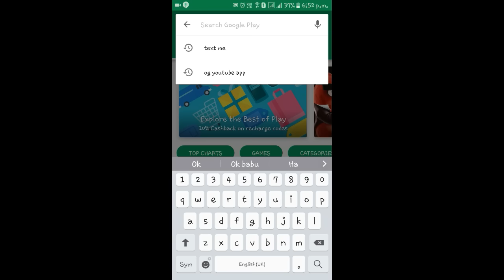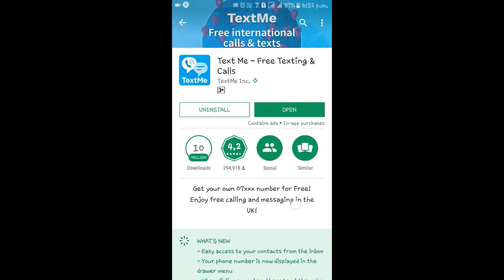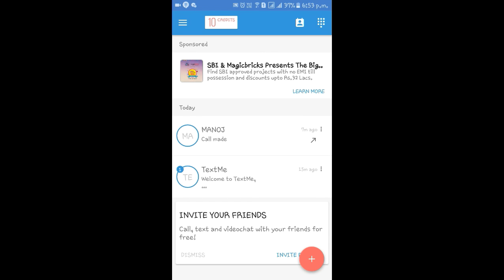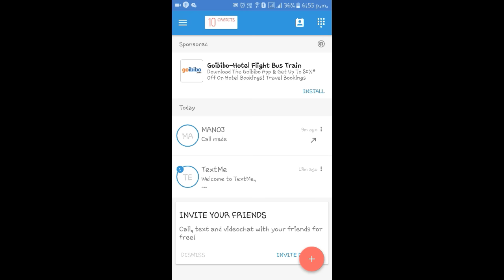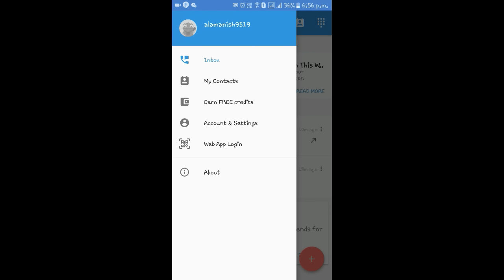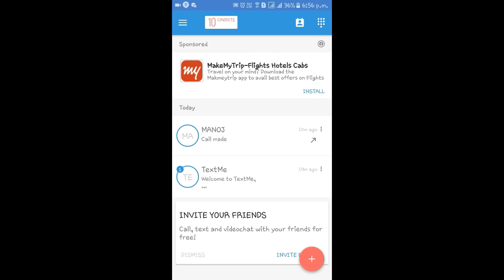Ek Sim me 2 Numbers - A Trick to hide Identity and Phone Number - By TIIH